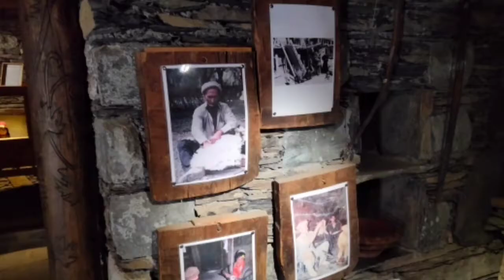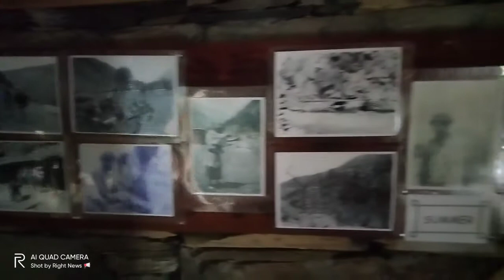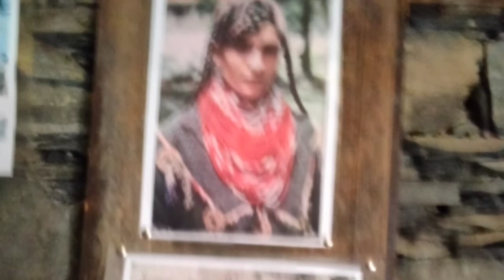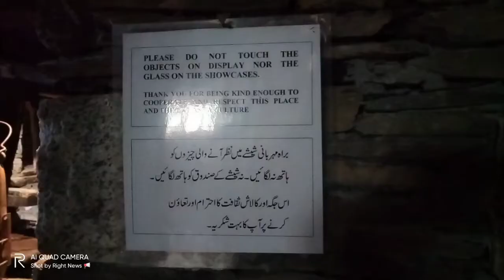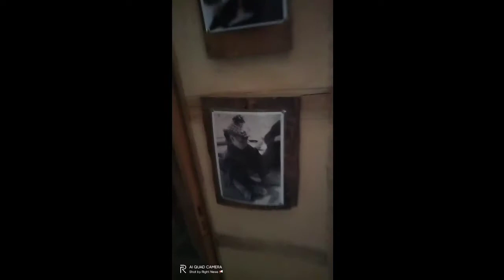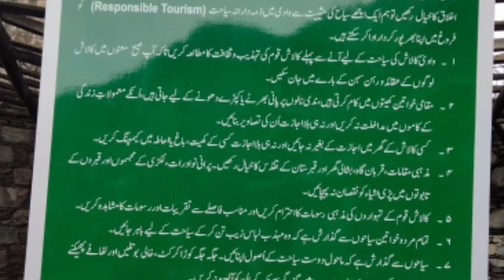kalasha Dur Museum#Kalasha Gahr# کلاش عجائب گھر بمبوریت#کلاشی ثقافت# Y T News & Music 2021.kafrstan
kalasha Dur Museum#Kalasha Gahr# کلاش عجائب گھر بمبوریت#کلاشی ثقافت# Y T News & Music 2021.kafrstan.Kalasha Dur (Kalash Museum) Bumburet Kalash Valley Chitral Khyber Pakhtunkhwa Pakistan The culture center for the Kalasha.Kalasha Dur Museum also known as Bamborate Museum[1] located in Chitral District, Khyber Pakhtunkhwa, Pakistan.KalashValleyMuseum KalashaDur Chitral . . Hello Friends , In this video shared Kalash Museum ma Kya ha , Ye.KALSHA DUR MUSEUM BAMBORATE Kalsha Dur Museum The construction work of the building of Kalasha-Dur began in ...Kalash valley is located in Chitral district of northern Pakistan. The Kalash people follow Ancient Hinduism religion but some have ...Kalasha Dur Museum also known as Bamborate Museum located in Chitral District, Khyber Pakhtunkhwa, Pakistan. The Kalasha ..Kalash Dur (Kalash Museum) Bumburet kalash valley chitral kpk Pakistan The culture centre of the kalasha. The building was unlit ..Kalash Dur Museum or Kalasha Dur Museum is situated in Bamborate in Kalash Valley. Its constructions was started in 2001 and ...Kalasha Dur Museum also known as Bamborate Museum located in Chitral District, Khyber Pakhtunkhwa, Pakistan. The Kalasha ...Visit Valley Kalash Dur Museum where retain all old things which related to Kalashi tradition and heritage.we can see many old ...The four-day festival is held in the middle of May. During the festival, men and women meet with the aim of finding a spouse. kalashi beautiful girls . kalasha zaina, Durdana kalash, election bibi kalash, kalash MPA Wazir Zada , Kalash Hotels. happy Gust House . Banzir Hotes. PTDC Hotel . fauran in hotel. kalash cosultant hotel. kalasha people live in three valley Rumbore, Birir and Bumburat. chitrali beautiful girls. chitrali people very honest and hospitality. chitrali dray fruits price.